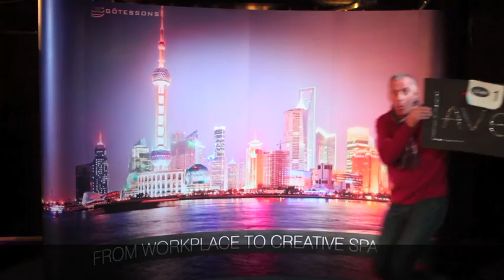Götessons julhälsning 2011